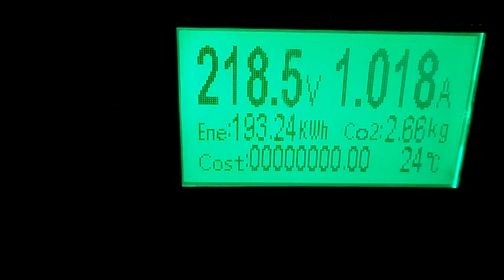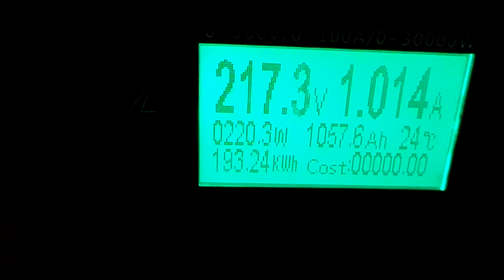Солнечная электростанция генерация за октябрь и супер провод!